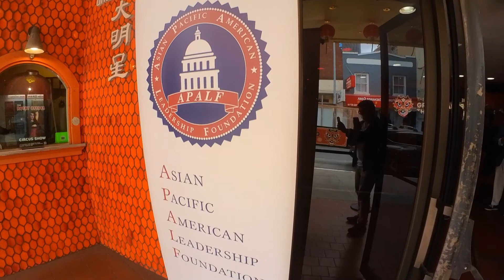the great star 2